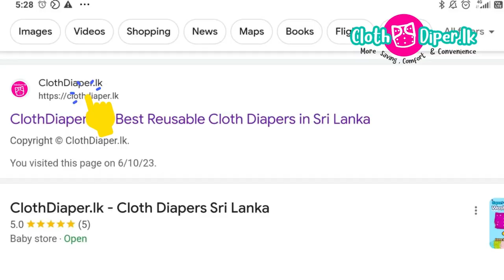Leak Test for Best Cloth Diapers Sri Lanka - ClothDiaper.lk | No Leak cloth diaper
Discover the exceptional leak-proof qualities of our cloth diapers in this revealing YouTube video. We conducted a test to demonstrate the waterproofness of our diapers, ensuring your baby stays dry and comfortable.

In the video, we placed one of our cloth diapers on a white paper and poured 100ml of water onto the inner layer. With a gentle press, we reveal that the paper remains completely dry. This test confirms the effectiveness of our cloth diapers in preventing leaks.

At ClothDiaper.lk, we prioritize the quality and performance of our products. Our cloth diapers are designed with premium materials and expert craftsmanship to provide maximum absorbency and leakage protection.

to explore our range of cloth diapers available in Sri Lanka. We offer reusable diapers that are not only gentle on your baby's skin but also eco-friendly, promoting sustainability for a better future.

For more information and inquiries, connect with us on our Facebook Join our community of parents who have experienced the reliability of our cloth diapers and gain access to additional information and support.

Ensure a leak-free experience for your baby with our high-quality cloth diapers. and provide your little one with the utmost comfort and protection.

Introducing the best cloth diapers in Sri Lanka! Our reusable diapers are designed to provide exceptional performance and value. With competitive cloth diaper prices in Sri Lanka, we make eco-friendly diapering accessible to all parents.

Say goodbye to the hassle of disposable diapers and embrace the convenience of washable diapers in Sri Lanka. Our cloth Pampus collection offers a wide range of sizes and styles to suit your baby's needs. Experience the joy of diapering your little one with soft, comfortable, and reusable cloth diapers.

At [Your Company Name], we understand the importance of affordability without compromising on quality. That's why we offer cloth diapers at competitive prices in Sri Lanka, ensuring that sustainable diapering solutions are within reach for all families.

Make the switch to washable diapers in Sri Lanka and enjoy the benefits of cost savings, reduced waste, and gentle care for your baby's delicate skin. Our high-quality cloth diapers are designed to last, providing long-lasting durability and comfort.

We offer a range of options to suit your preferences and budget. Take the first step towards eco-friendly diapering today!

Don't miss out on the opportunity to join the growing community of parents who have embraced washable diapers in Sri Lanka. for the latest updates, tips, and information on cloth diapering.

Experience the ultimate convenience and affordability of cloth diapers in Sri Lanka.